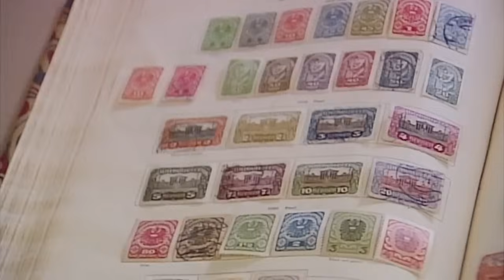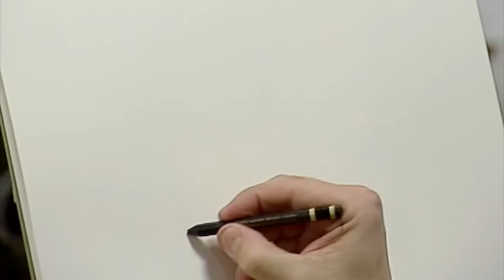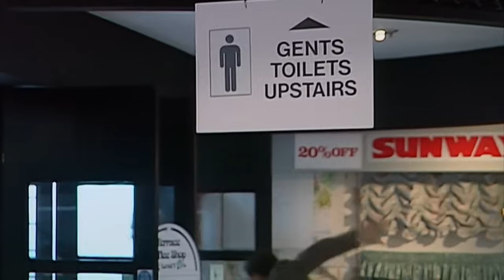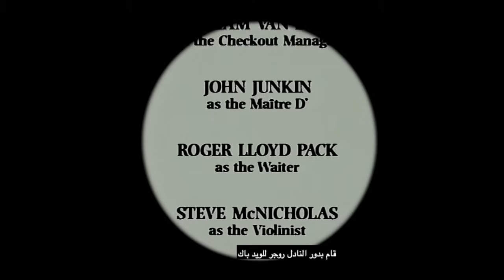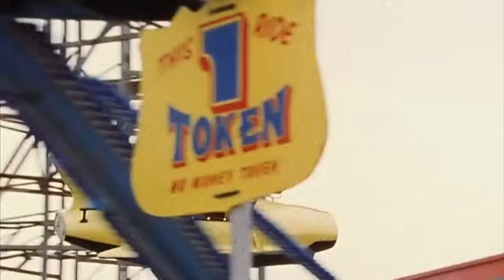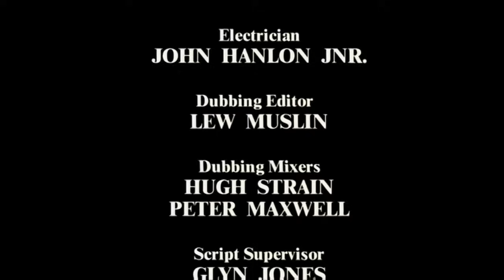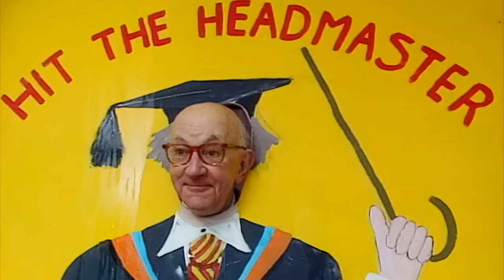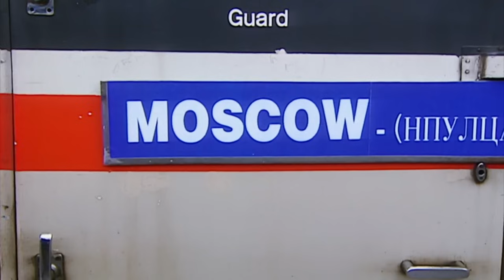جرب المنتجات قبل الشراء | الحلقة كاملة | مستر بين عربي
إنه وقت التسوق بالنسبة للسيد Bean، لذلك يتوجه إلى المتجر لشراء عناصر مختلفة. ثم يعامل نفسه في مطعم فاخر حيث يطلب شريحة لحم رز.